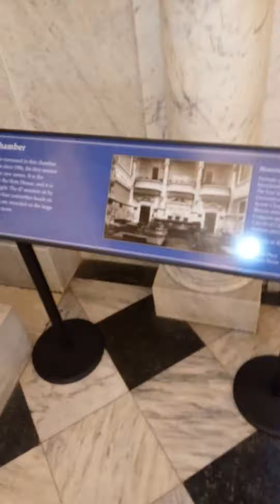Annapolis Maryland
A slideshow of the Annapolis Harbor and Maryland State House